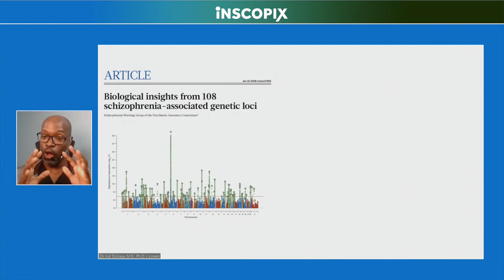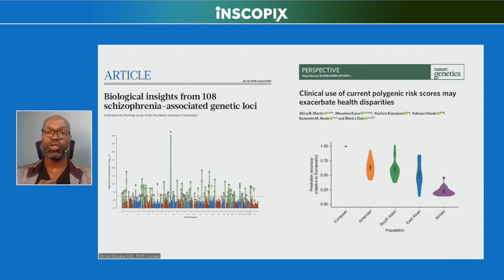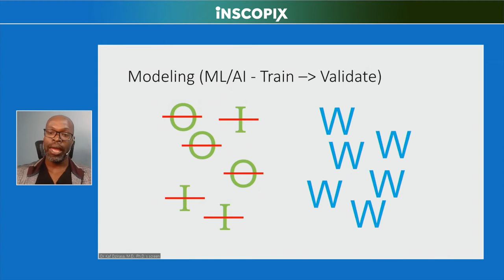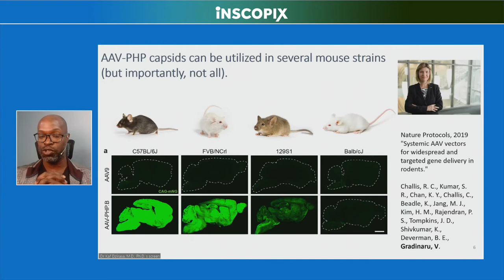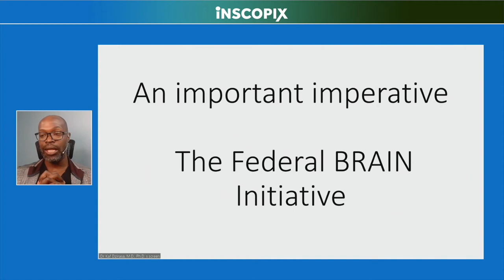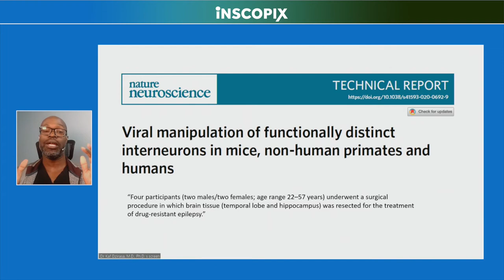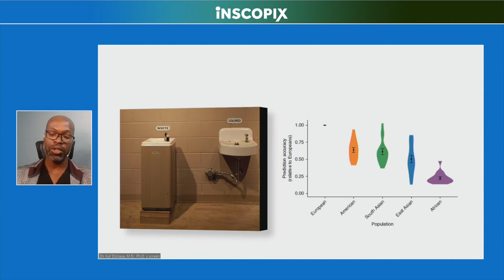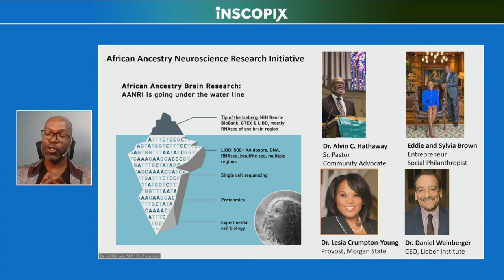Inscopix DECODE Summit 2020 | Dr. Kafui Dzirasa, Duke University | Translating Neuroscience